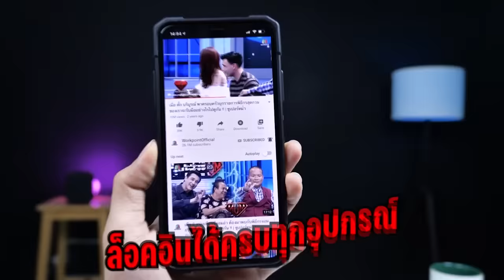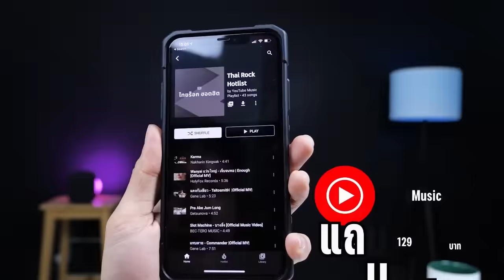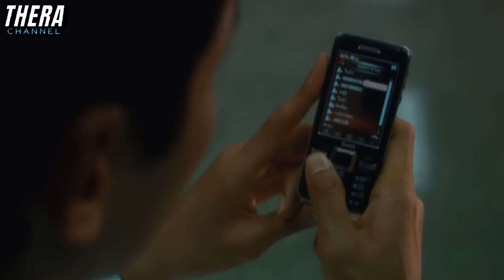เมื่อผีตายโหง...ตามล้างแค้นพวกชายชั่วที่ทำกับเธอ!!! | สปอย นางตะเคียน Takien The Haunted Tree